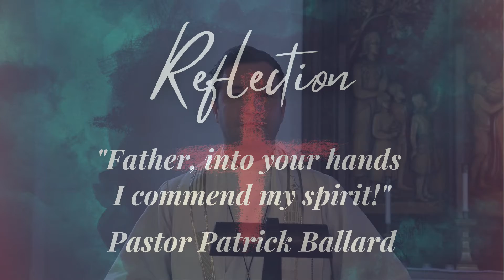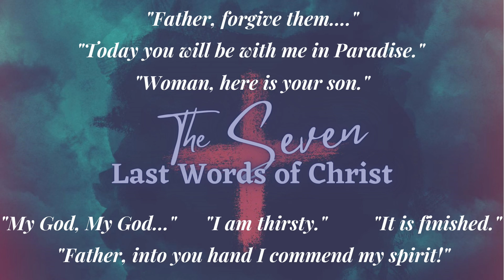7 Last Words of Christ - Holy Scripture and Reflection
Join us for our final scripture and reflection on the 7 Last Words of Christ from the cross.  The last word is "Father, into your hand I commend my spirit!" with the reflection being shared by Rev. Patrick Ballard..